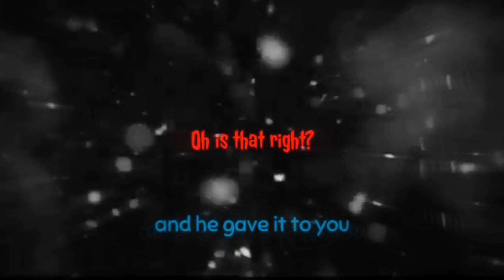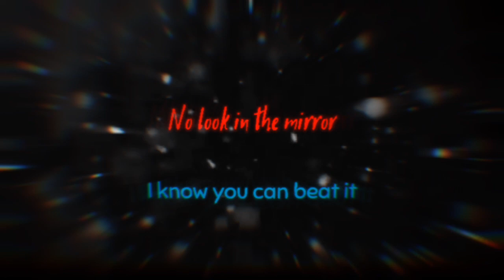Zach Callison | Interlude IV (ShowTime) | Extended Lyric Video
Hello everybody!
This time, i make more Extended Lyric Vid again, and... hope you like it! :D

Comment if you have some request!

Follow NYK. Verse Music on Instagram!

Original Lyric By
Zach Callison & Grace Rolek

Edited By
NYK (Me)